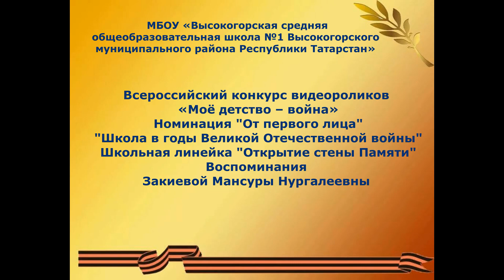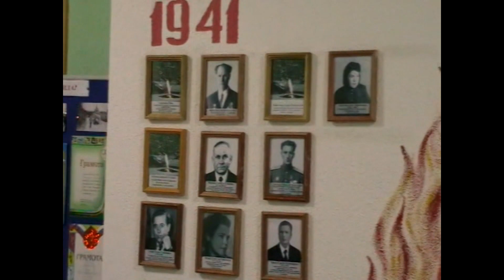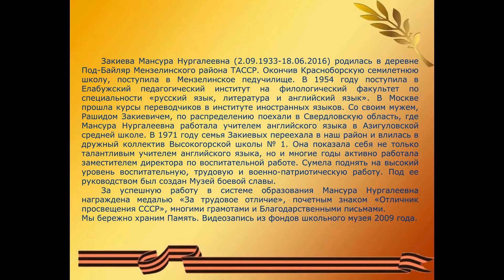"Моё детство - война". Закиева Мансура Нургалеевна дер. Под-Байляр Мензелинского района ТАССР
"Моё детство - война" – социальный проект по сохранению памяти о Великой Отечественной войне. Конкурсную работу предоставили участники: Алеева Эльза Гусмановна, Мингазов Нияз Зуфарович из пос. ж.д.ст. Высокая Гора Республики Татарстан. Герой конкурсной работы - Закиева Мансура Нургалеевна.